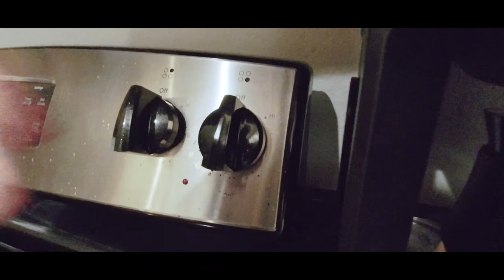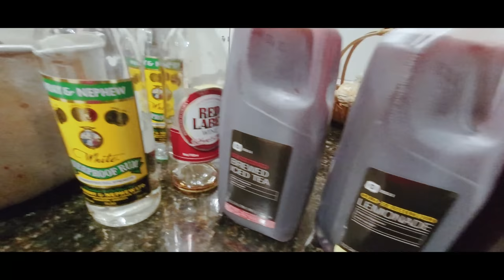Jamaican How-To Guide to making Sorrel (2019)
A fun step by step "how-to" to making some holiday time sorrel.